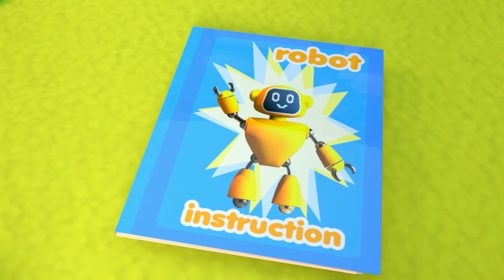Wheels On The Bus | Dance Version and MORE Educational Nursery Rhymes & Kids Songs